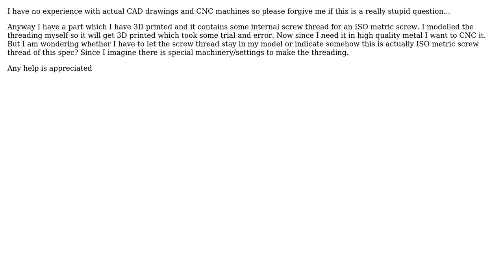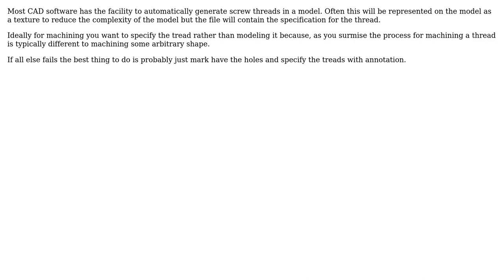Engineering: How to indicate standard screw thread in drawing? (2 Solutions!!)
Engineering: How to indicate standard screw thread in drawing?

With thanks & praise to God, and with thanks to the many people who have made this project possible! | Content (except music & images) licensed under CC BY-SA | Music | Images & others | With thanks to user John Smith user GisMofx user Chris Johns and the Stack Exchange Network Trademarks are property of their respective owners. You are responsible for your own actions.